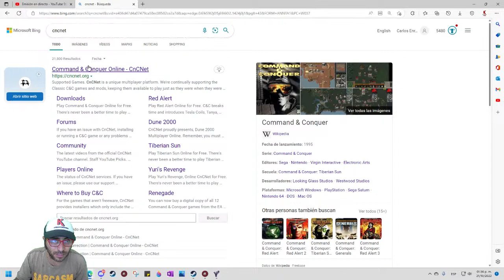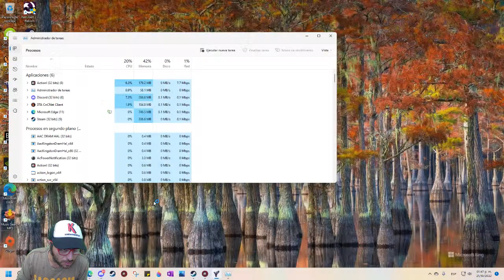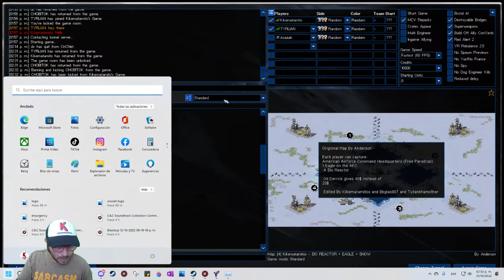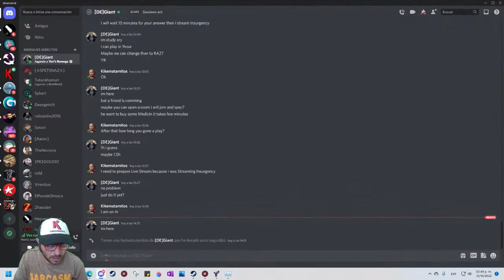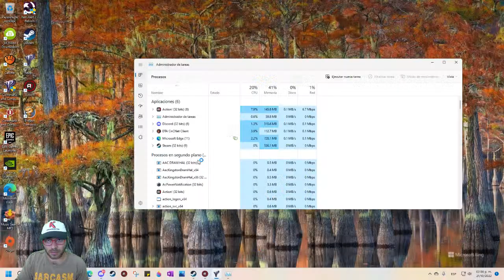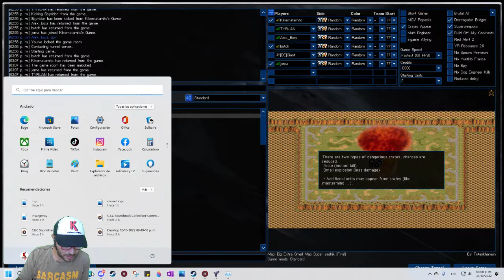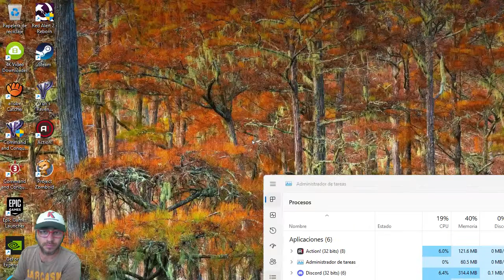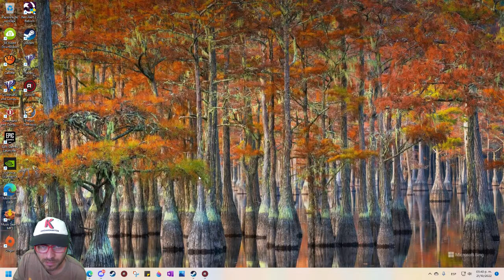C&C Red Alert 2 Yuri's Revenge CnCNet Online Multiplayer Live Stream